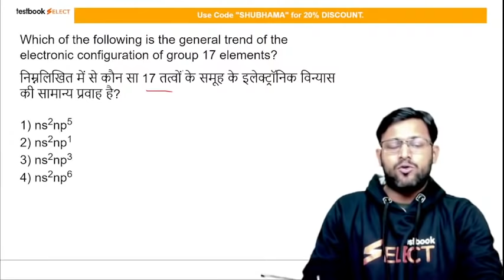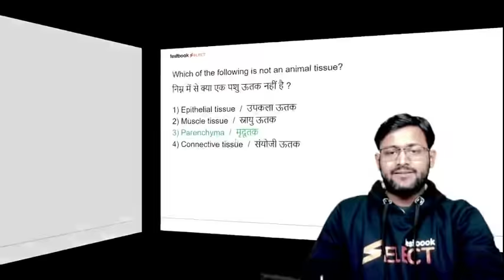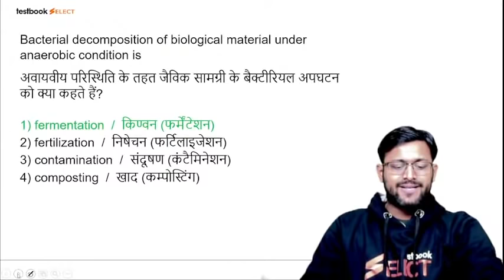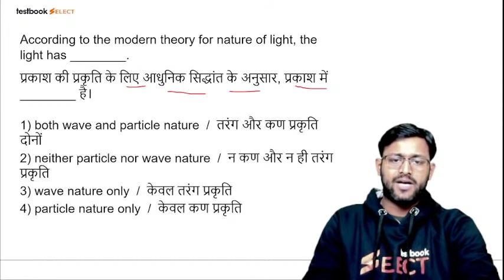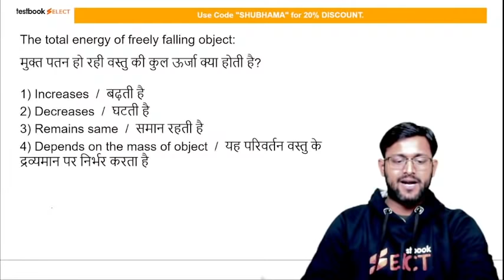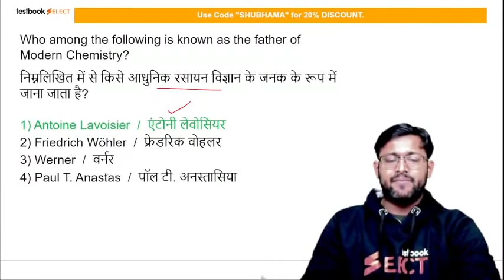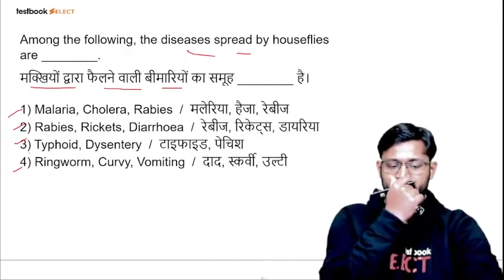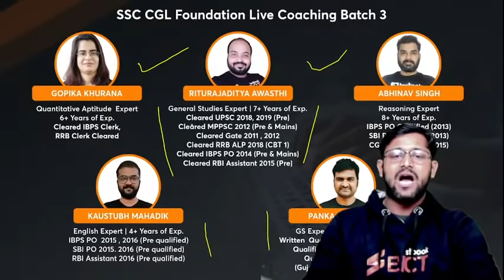RRB Group D Science Class | Most Important Science Questions for Railway Group D | Shubham sir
Attend this RRB Group D Maths Class by Shubham Sir and Solve these Science Questions for RRB Group D Exam!